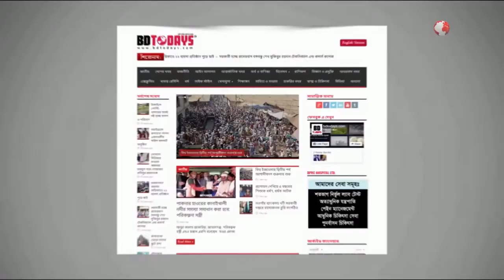ঝিনাইদহ সদর থানা বিএনপির বর্ধিত সভা অনুষ্ঠিত || Jhenaidah Sadar Thana BNP held an extended meeting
ঝিনাইদহ সদর থানা বিএনপির বর্ধিত সভা অনুষ্ঠিত হয়েছে। শনিবার দুপুরে শহরের এইচএসএস সড়কের দলটির জেলা কার্যালয়ে এ সভা অনুষ্ঠিত হয়।